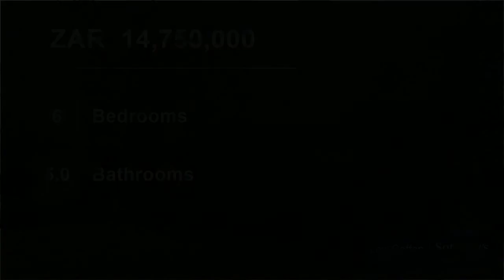6 Bedroom House For Sale in Karindal, Stellenbosch, Western Cape, South Africa for ZAR 14,750,000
An architecturally designed home mixed with unique characteristics and modern touches situated in a tranquil suburb at the foot of Stellenbosch mountain.  A synthesis of clean lines, double volume entertainment areas, window scapes, steel and stone with high-end finishes throughout.    The emphasis is on a relaxed lifestyle w...